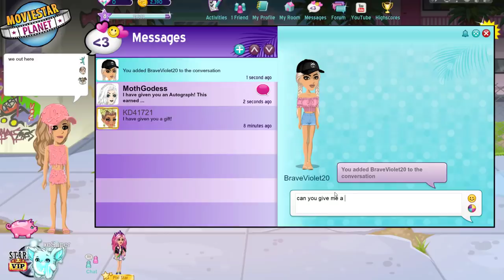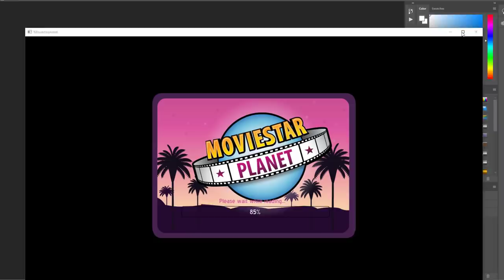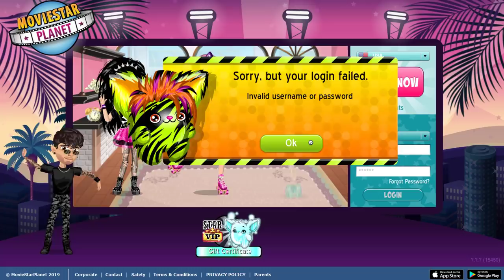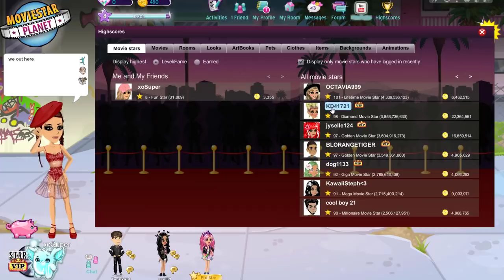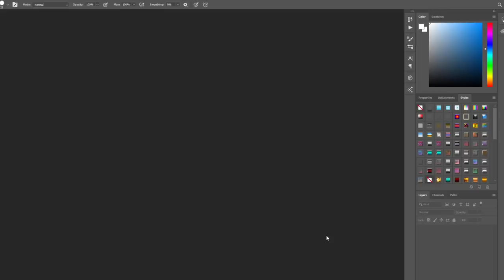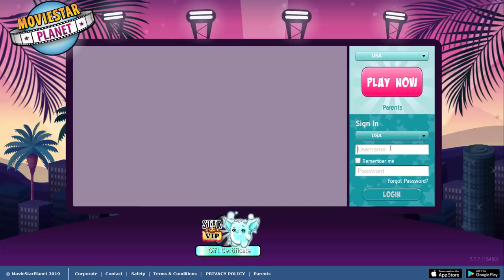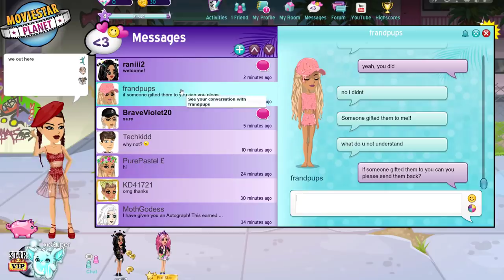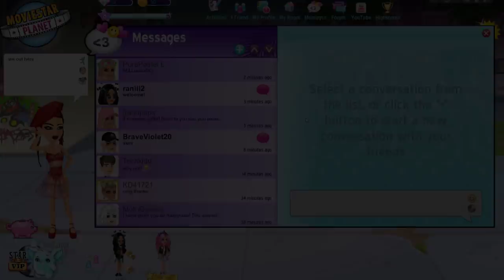Giving My Password Away... They Hacked Me + Stole My Drip Tops! *MSP Social Experiment #2*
THIS IS PART 2! I gave my password away to random MSP users who promised me a makeover as part of a social experiment/honesty test. Did they give me a makeover or hack me? Watch to find out!

MSP ACCOUNTS:
US → KD41721 & Kandi Kisses
UK → KD4172
PL → OfficialKatieDarling